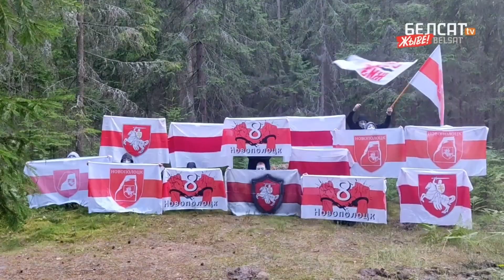Новости Беларуси сегодня 11 августа. Протесты Минска 11 августа. Новости.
Извиняюсь за некоторые старые события, которые были в этом видео.